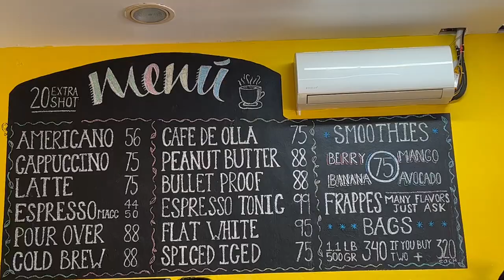Cozumel Mexico's Best Kept Secret? | Snorkeling in El Cielo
We went to Cozumel and we believe it may be one of Mexico's best kept secrets. It has beautiful beaches with crystal clear waters and very nice snorkeling spots.

We first went to a privately owned island called La Isla de la Passion. You are allowed to go there but to be on the side with the bar they charge about $60 USD (food and drink included). We decided to stay on the side that was not crowded and free.

Then we went on a snorkeling tour. We went to 4 different stops on the tour and saw a lot of fish, stingrays, and starfish. This tour starts at the main ferry on Cozumel Island and goes to 4 different spots on the coast ending at El Cielo one of the clearest waters you will see.

Not shown in this video is how badly we got bit by the local insects of Cozumel. Seli had bites all over her body and took about a week and a lot of itch creams to get the bites under control.

Chapters

00:00 - Intro
00:18  – Day 1 (Traveling to Cozumel)
01:02 – Day 2 (Isla de La Passion)
04:37 - Day 3 (Snorkeling Tour)
08:02 - Day 4 (Last Day in Cozumel)

Music featured in today's video - Cozumel Mexico's best kept secret? | Snorkeling in El Cielo